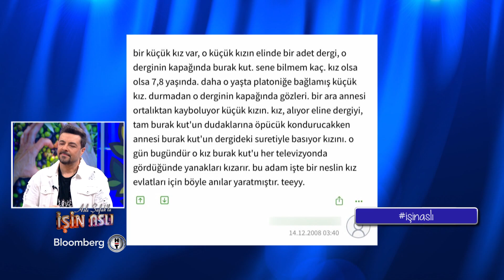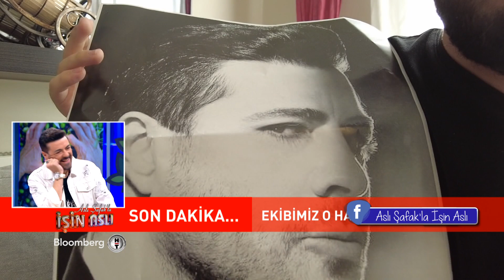Aslı Şafak'la İşin Aslı - Özel Bölüm | 23.09.2022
Aslı Şafak Burak Kut, Ahu Sungur, Ayhan Sicimoğlu ve Yonca Evcimik’i evlerinize konuk ediyor.